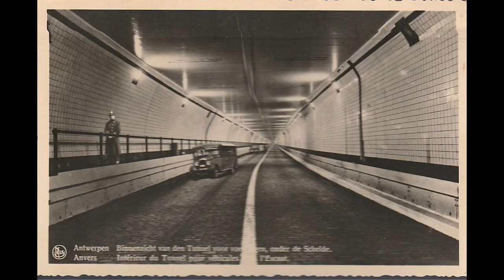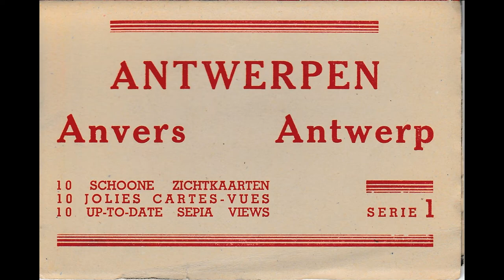Vintage Photo Postcards Belgium 1920s and 1930s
A collection of Vintage Photo Postcards from Belgium possibly from 1920s and 1930s collected in 1940s